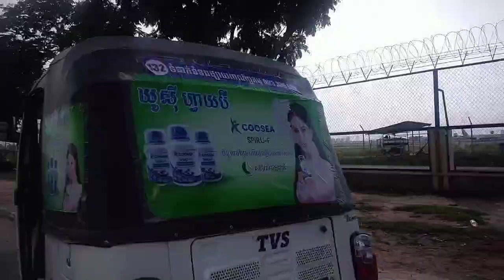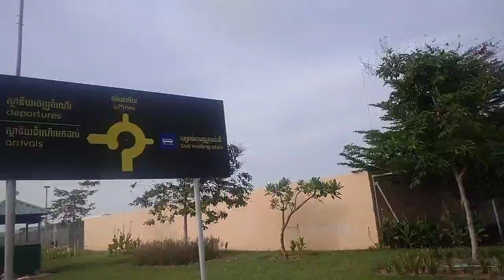May 9,2021 7:30 a.m a bit cycling exercises going to Phnom Penh City Cambodia